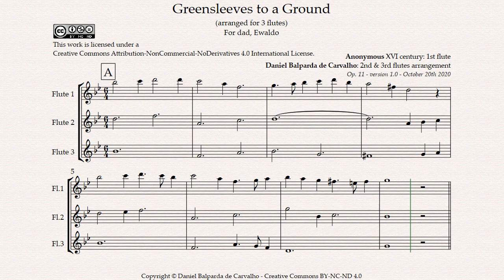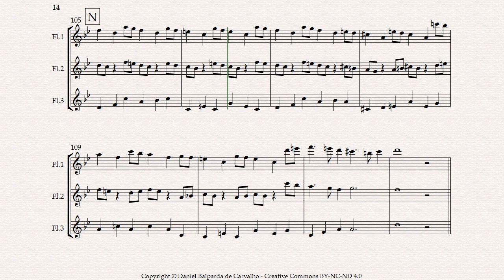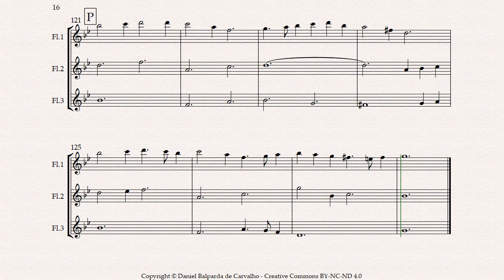Greensleeves to a Ground , 3 Flutes arrangement (Synthesized)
Daniel Balparda de Carvalho
Greensleeves to a Ground , 3 Flutes arrangement, Op.11
Dedicated to dad, Ewaldo

(version 1.0  -  October 20th 2020)